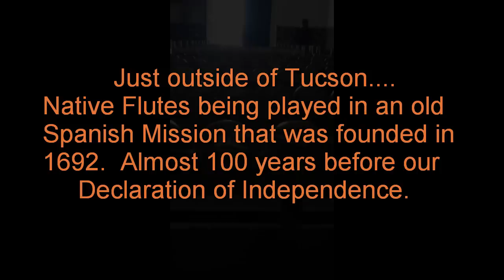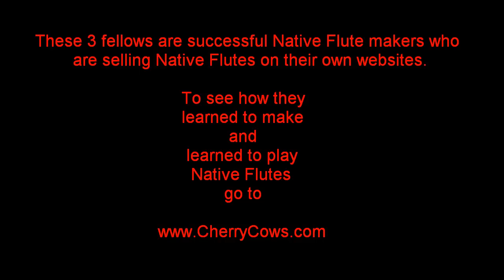Native Flutes played in an old Spanish mission in Arizona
The San Xavier mission sits just outside of Tucson and was established by the Spaniards in 1692. almost 100 years before our Declaration of Independence! Listen to the haunting sounds of the Native Flutes. And learn how to play, and how to make, these Native Flutes.